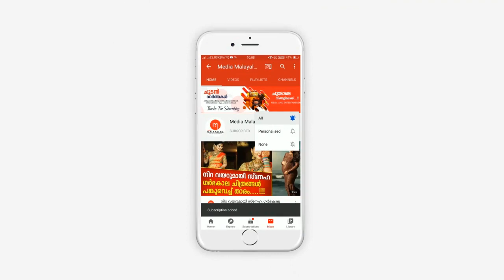അമ്മയുടെ കുറ്റസമ്മത മൊഴി പുറത്ത്, നടുക്കം മാറാതെ നാട്ടുകാരും പോലീസും